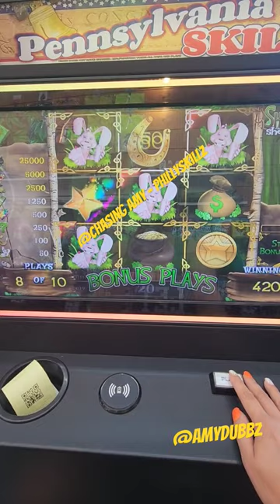PA Skills Machine Bonus Play - Shamrock Shenanigans ☘️